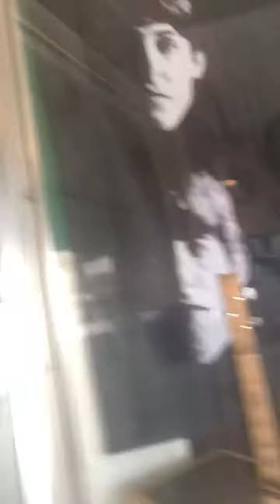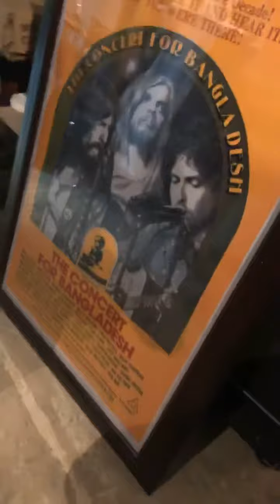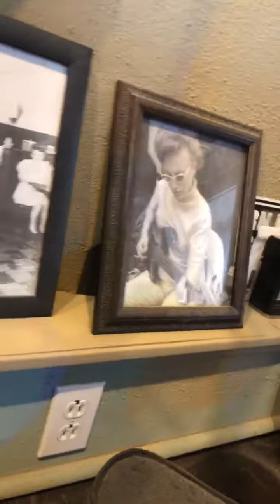Pre gig Visit to Capstone Music Co Nowata OK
hangin w Paul at Capstone Music pickin up an Alvarez 12string before my gig at the Swamphouse in Tulsa